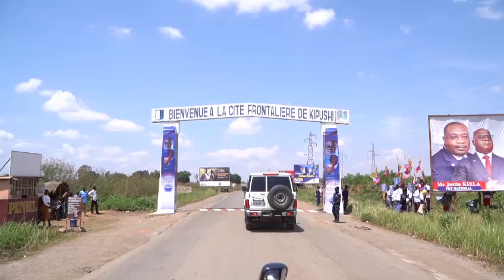une lumière des orientations avec notre tres chers: papa kizito_ ( le projet qui promet l' avenir )